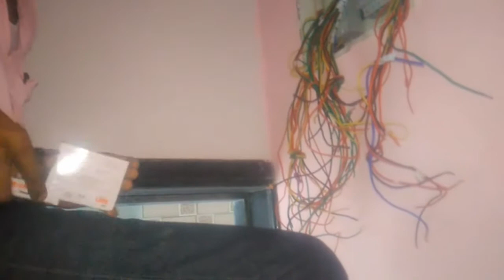MCB / Distribution box installation|MCB wiring connection in hindi.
MCB box / DB installation & connection.

Isolator connection.